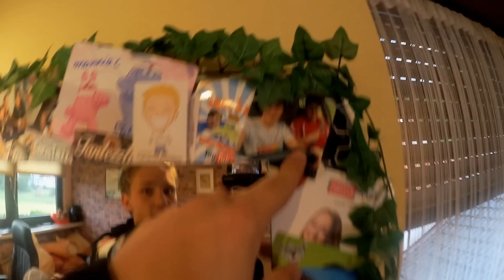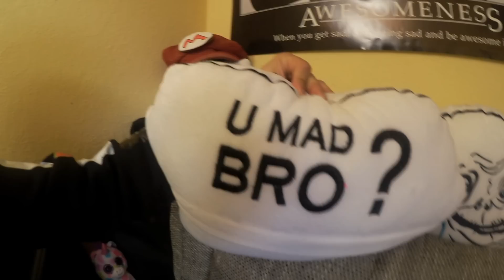GROßES BETT UND PEINLICHE DINGE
Gefallen? Ein Däumchen wäre super! :-) Mein Bett? Meine peinlichsten Dinge bei Videodrehs, meine Zimmer? Bekommt alle Einblicke inklusive Antworten auf eure Fragen in der Special KommentarCrashShow-Roomtour bei ChrisTezz ▼ Mehr Infos

Fan werden und immer sehen wann ich live am Streamen bin!

Wer ist ChrisTezz und was macht ChrisTezz?
Mein Name ist Christian Reinhard, Künstlernamen "ChrisTezz"
und hier auf meinem Kanal bekommt ihr Woche für Woche neue Unterhaltungs und Comedyvideos.